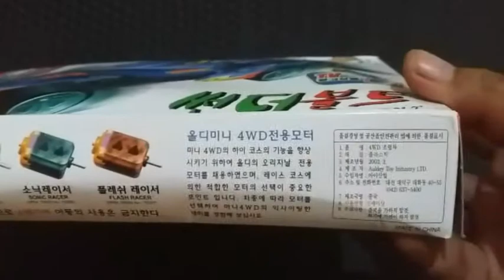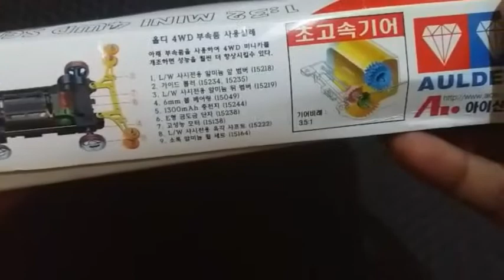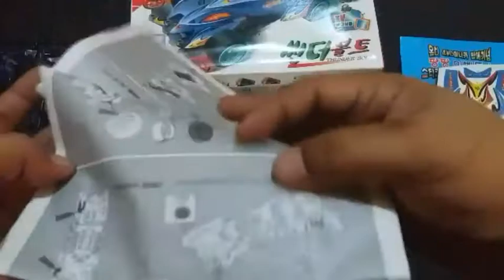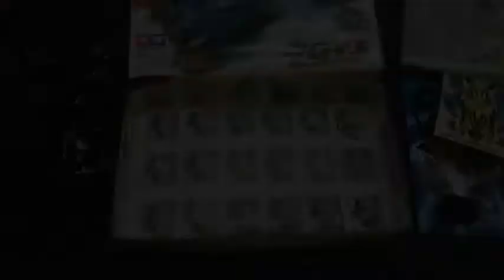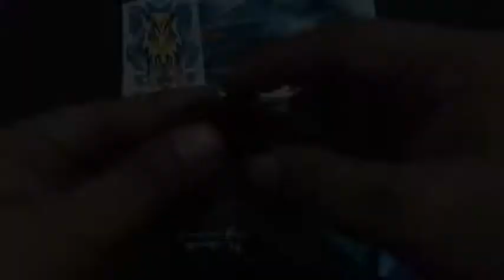Unboxing & Review + Merakit Tamiya Mini 4WD THUNDER BOLT - Team of Dream AULDEY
Unboxing & Review Merakit Auldey kit thunder bolt seri team of dream (korea)
Rekomendasi Tamiya mini 4wd

Channel ini me rekomendasi kan brand mini 4wd semoga video ini  membantu teman 2 semua

auldey
tamiya
mini 4wd
auldey mini 4 wd
Auldey Team of dream
Auldey go for speed

Cek
Intagram : @duabintang80